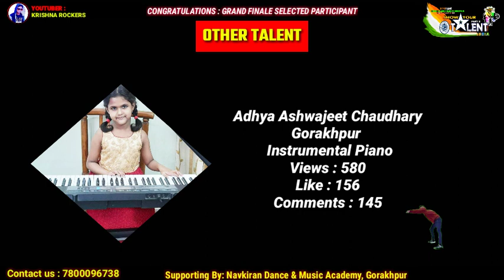Show Your Talent Part-3 | Mega Round Result | Highest Voting Participant | Online Competition 2021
ShowYourTalent Part-3
 टैलेंट छुपेगा नहीं अब इंडिया को Online Show में दिखेगा |
VotingStart Date : 5 June 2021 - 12 PM
VotingLast Date : 10 June 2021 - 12 PM
 all Mega Round Participant Selected in Semi Final Round
(No Alimination in Mega Round)

70% Marks Decide by *Jury Member*

According to the Rule : Overall *
(Singing, Dancing, Modelling & Other Talent)* Competition One Highest Marks Participant will Go in Direct Grand Finale Round. Without Semi Final Round Performance.

Show Organizer :
_*Narendra Pratap Singh "Krishna Sir"*_
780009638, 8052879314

घर_बैठे_पार्टिसिपेट_करे | ऑनलाइन_कॉम्पटीशन -  टैलेंट छुपेगा नहीं अब इंडिया को दिखेगा |